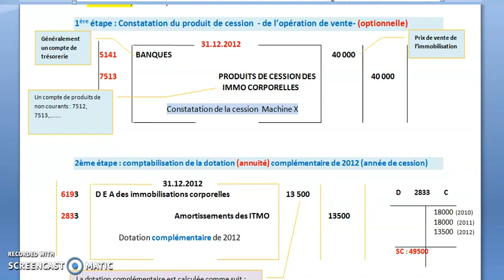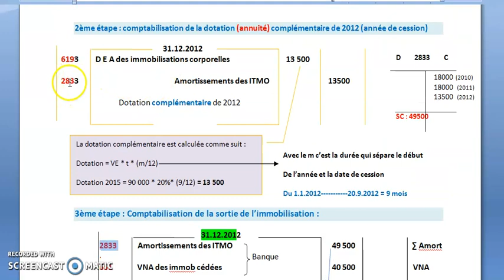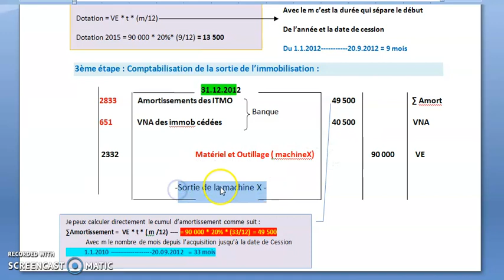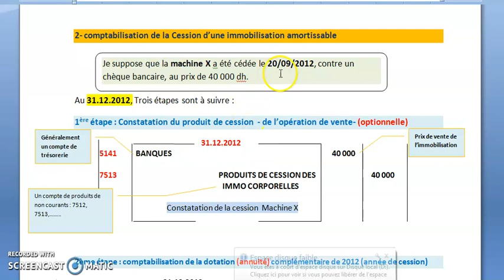travaux d'inventaire : cession d'immobilisation, constatation de la sortie d'immobilisation cédée